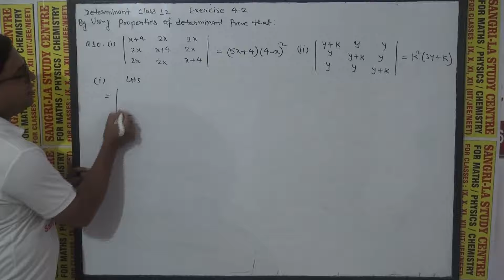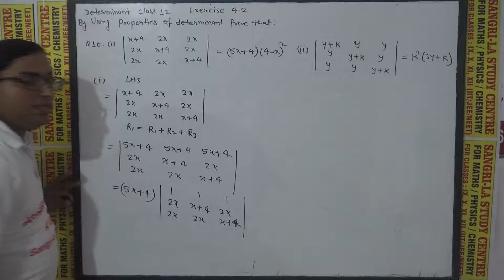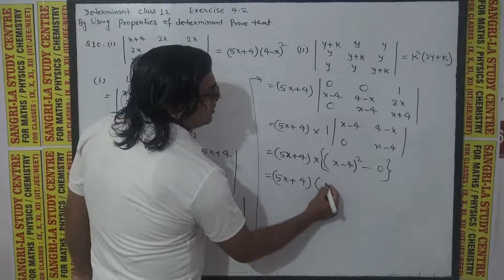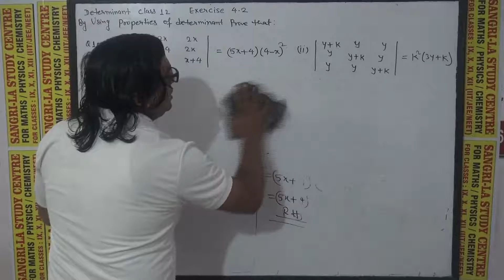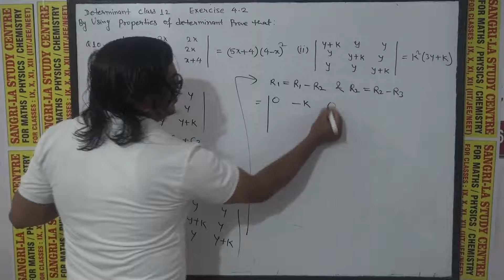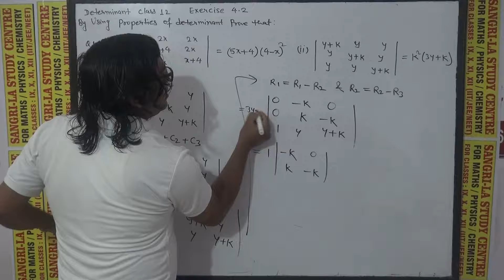Question 10 chapter 4 determinant exercise 4.2 ncert maths class 12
What is a determinate in maths?
Determinant, in linear and multi linear algebra, a value, denoted det A, associated with a square matrix A of n rows and n columns. Designating any element of the matrix by the symbol arc (the subscript r identifies the row and c the column), the determinant is evaluated by finding the sum of n!

The determinant is useful for solving linear equations, capturing how linear transformation change area or volume, and changing variables in integrals. The determinant can be viewed as a function whose input is a square matrix and whose output is a number.
The determinant of a square matrix is a single number that, among other things, can be related to the area or volume of a region. In particular, the determinant of a matrix reflects how the linear transformation associated with the matrix can scale or reflect objects.
• Scalar Multiple Property.
• Row/Column Interchange (Switching Property)
• Determinant after row operation of adding a proportion of a row to another.
• Duplicate row determinant (Repetition Property)
• All Zero Property.
• Sum Property.
• Diagonal Property.